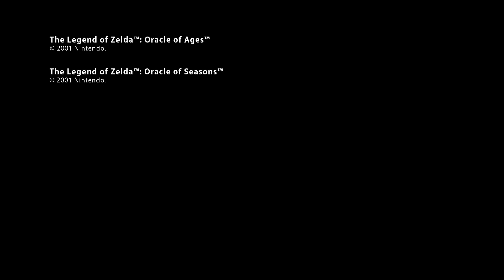The Legend of Zelda: Oracle of Ages & Oracle of Seasons - Official Nintendo Switch Online Trailer